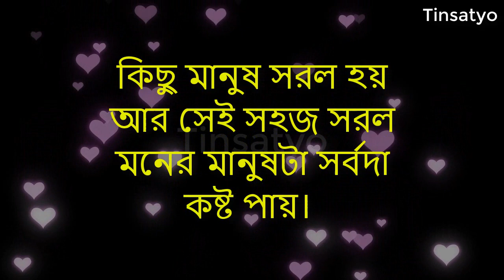পাঁচ ধরনের মানুষ সুখী হতে পারে না Heart Touching Motivational Quotes In Bangla Inspirational Speech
পাঁচ ধরনের মানুষ সুখী হতে পারে না Heart Touching Motivational Quotes In Bangla  Inspirational Speech  @Tinsatyo

Heart Touching Motivational Quotes In Bangla | Inspirational Speech | Life Changing Motivation Video

Hello Friends,
Welcome to u  in our channel Tinsatyo 🧡
     একটা অনুপ্রেরণা মূলক বাণী এবং গল্প  আপনার জীবন পাল্টে দেওয়ার জন্য যথেষ্ট। আর আমরা সব সময়েই চেষ্ঠা করি আপনাদেরকে এমন Motivational quotes and Motivational Stories উপহার দেওয়ার... যাতে  আপনাদের চলার পথটা আরো সহজ হয়। আশা করি এই  চেষ্টায় আপনারা আমাদের সাহায্য করবেন।
DO  L I K E | C O M M E N T | S U B S C R I B E

More video link:

 • এই তিনটি কারণে মা...

 • নিজেকে এতোটা পরিব...

 • সত্যিকারের ভালোবা...

 • Best Heart Touchi...

 • জীবনে বড়ো কিছু কর...

 • Best Heart Touchi...

Bangla quotes
SKPR Motivation
sahaj jiban
banglaquotes,inspiration newmotivation,​  Quotes sad lovemotivation,motivationbangla banglamotivation SKPRmotivation
Rs Motivation Bangla video ,Bangla Heart Touching quotes,Quotes in Bangla
Bangla Motivational video,Heart touching quatos
valobasar manushke kikore bhule thakbo